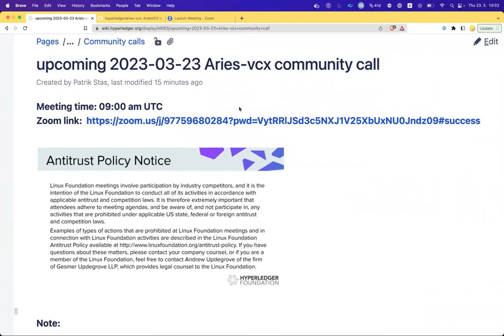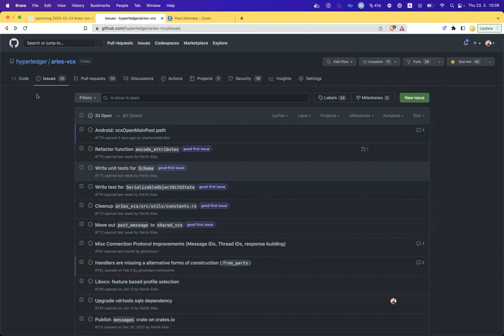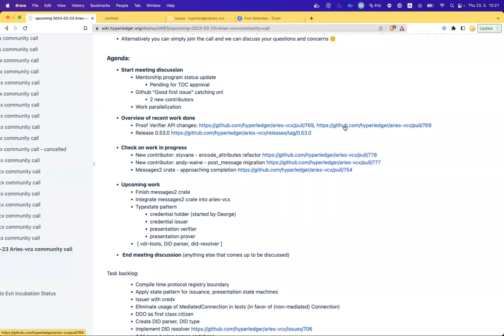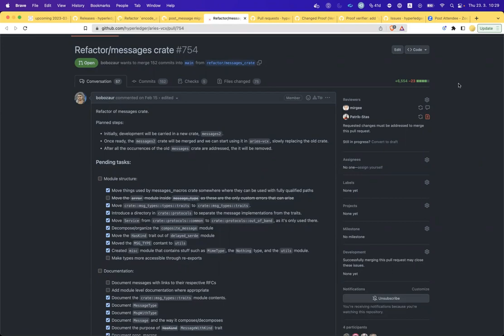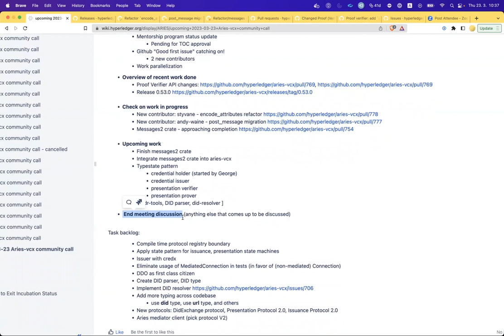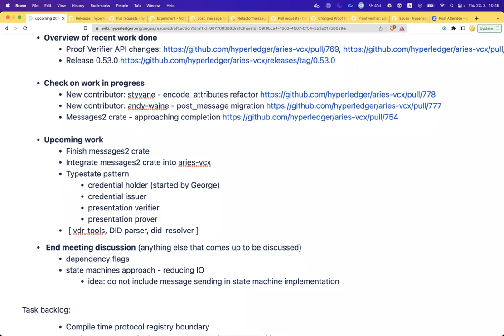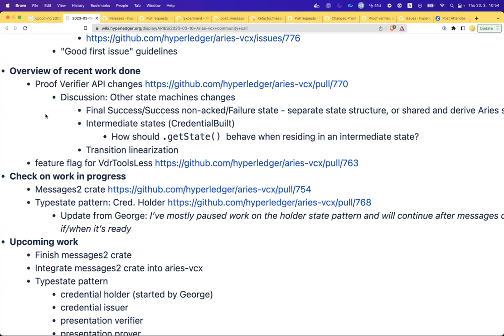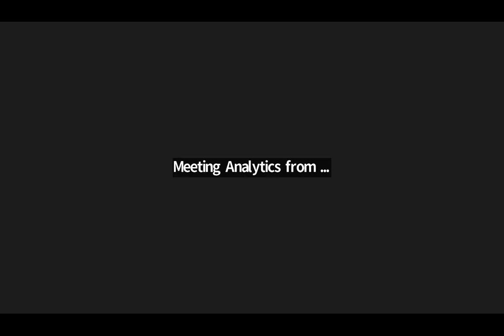GMT20230323 Aries VCX